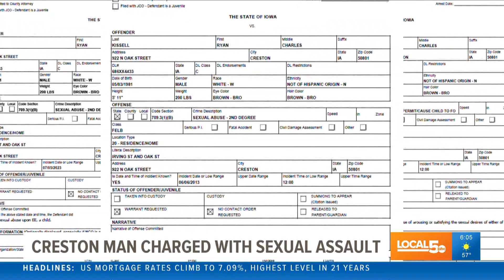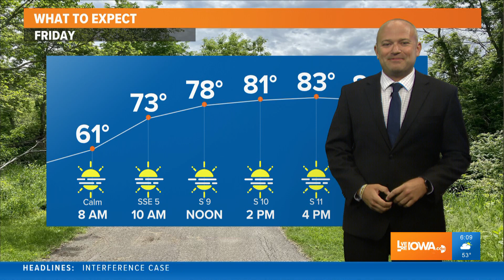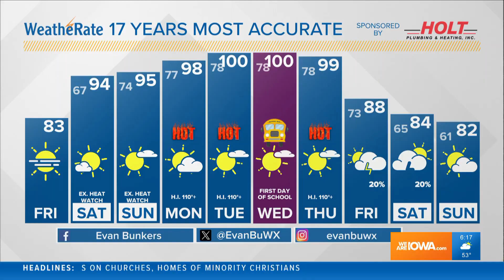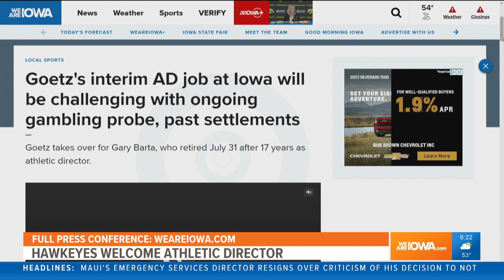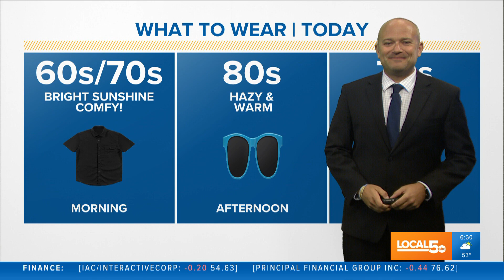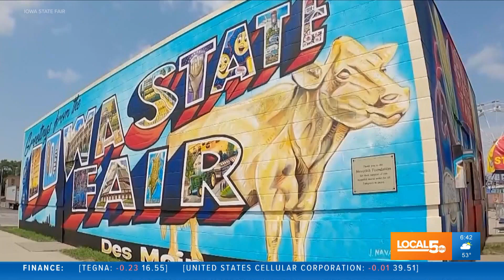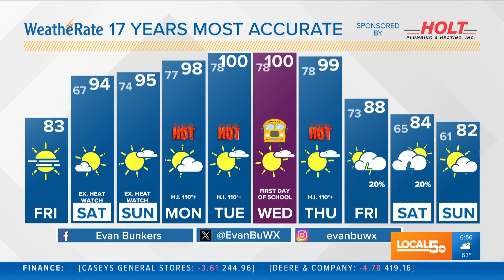08-18-2023 GMI Show